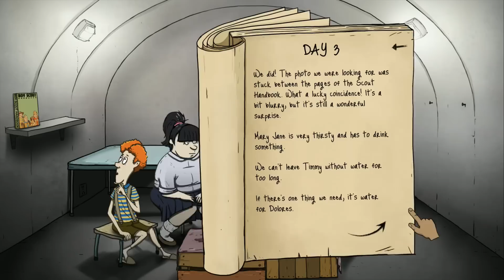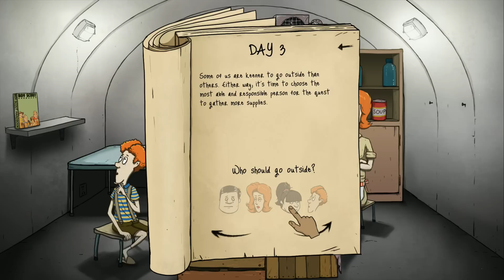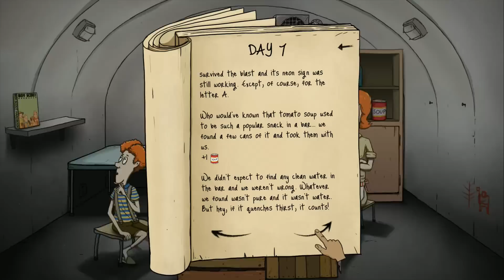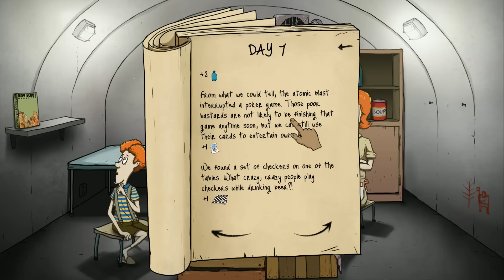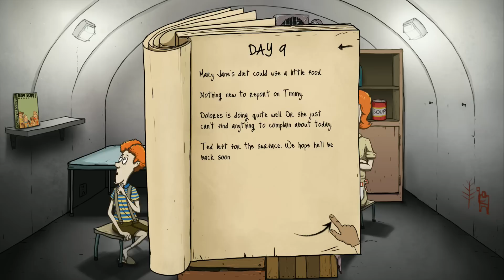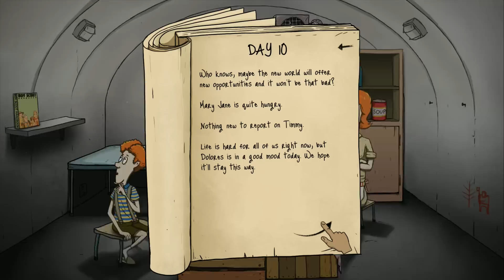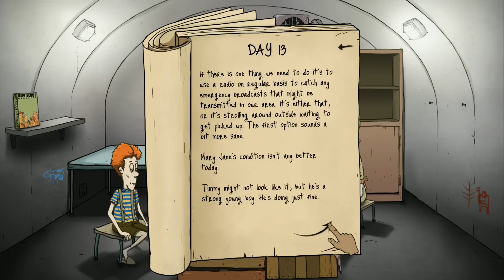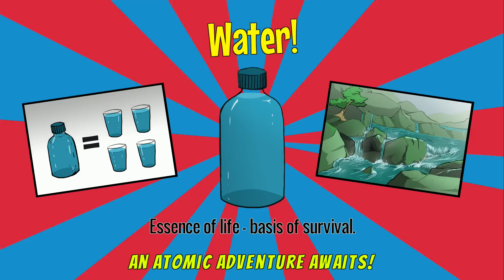60 SECONDS - 2 Girls 1 Let's Play Tutorial: WE ALL WENT INSANE!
2 Girls 1 Let's Play 60 seconds. 60 seconds is a game in which you have 60 seconds to grab the supplies you need and your family and jump into the bunker. the supplies you collect in 60 seconds needs to last you until rescue. You can send your family into the wasteland if need be. or not...and DIE! lel